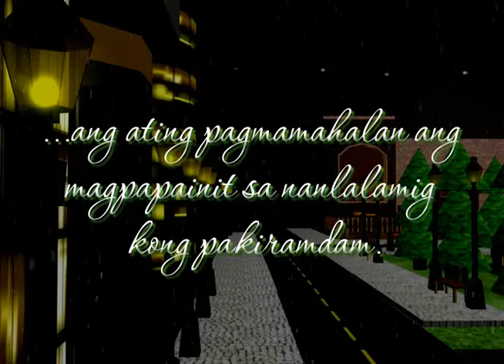Carol Banawa - Nakaraang Pasko [3D Animated MV]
SEASON'S GREETINGS!

This is our Final plate in our MAS122L / 3D Animation class. This music video is inspired by love and the festivity of the Christmas season. I hope you guys enjoy it!

Group Members:
Alren Desoyo
Gaile Posadas
Jedh Geniza
Zari Vasquez

Materials used in this video are for academic purposes only. :)